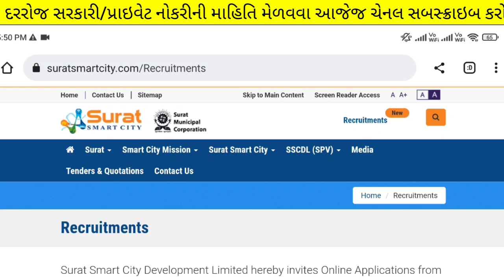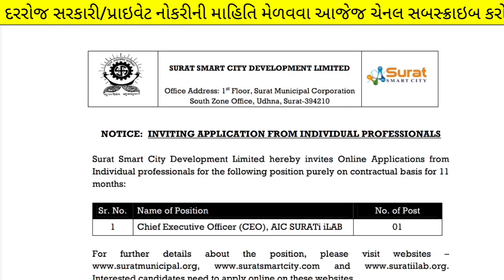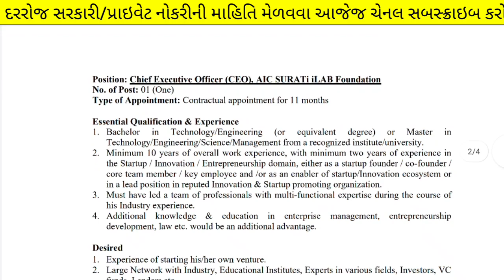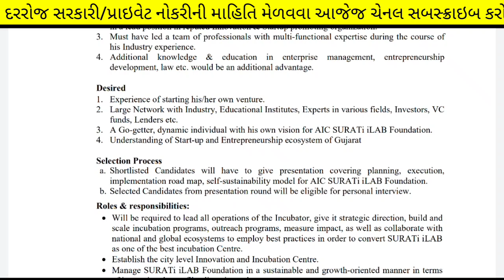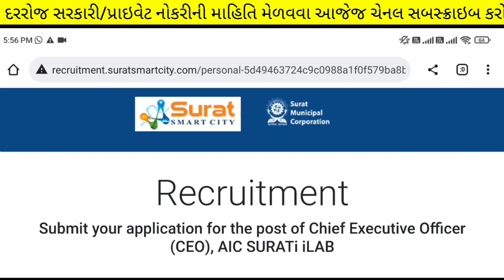SMC (Surat) Recruitment 2023 - Govt Jobs in Surat (SMC) - Surat New Bharti - Government Jobs Gujarat